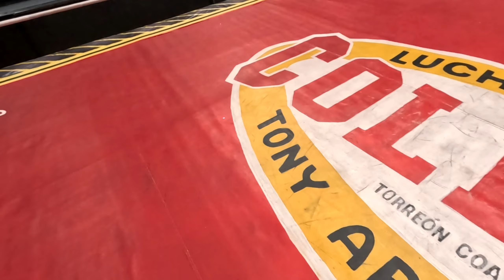Platino rumbo a su lucha titular vs Futuro